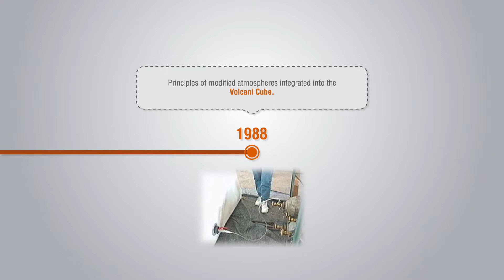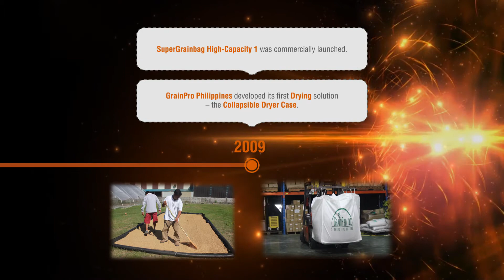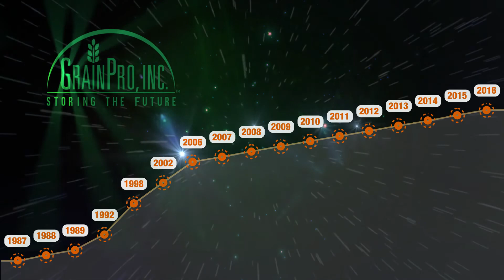GrainPro Milestone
SUBIC BAY, PHILIPPINES – GRAINPRO® PHILIPPINES, the wholly-owned principal subsidiary of US-based GrainPro, Inc., celebrates its 10th anniversary. In 2007, founders Tom de Bruin and Philippe Villers opened GrainPro Philippines in Subic Bay as a realization of their vision to develop affordable and safe post-harvest solutions in hermetic and modified atmosphere storage and transport, and solar drying, enabling a full system of on-farm grain and seed management that evolved GrainPro into a global post-harvest and Ultra Hermetic™ technology leader whose products are used in more than 100 countries.

GrainPro Philippines plays a crucial role in addressing food losses around the world. Its facility in Subic Bay, Philippines is central to the global operations of GrainPro. It is where its patented solutions are developed, manufactured and commercialized.

“We are driven to push the boundaries through innovation and education,” said Tom de Bruin, GrainPro Philippines President and CEO. “We believe that farmers and consumers have so much to gain from crops that are safely protected from farm to market against infestation and mold-growth. This inspires us to continue improving our products and develop a diversified line of unique offerings that are sought after for their effectiveness, design and value.”

GrainPro Philippines is also actively partnered with food producers, research institutions, development organizations, and government agencies in the development and deployment of its solutions. To meet the growing demands for environmentally-friendly post-harvest solutions, GrainPro Philippines moved to a larger production facility in 2010, also in Subic Bay. The increased manufacturing capacity enabled GrainPro to supply worldwide needs such as a $7 million USAID subcontract for the delivery of Collapsible Dryer Cases™, SuperGrainbags® and Cocoons™ to small Afghan farmers.

In terms of product quality, GrainPro Philippines is ISO 9001: 2008 certified and is committed to deliver consistently high quality products and services to its customers through strong customer focus, management accountability, and continuous improvement and review.

GrainPro Philippines continues to roll out new innovations to improve the handling and protection of dry agricultural commodities, especially in developing parts of the world.